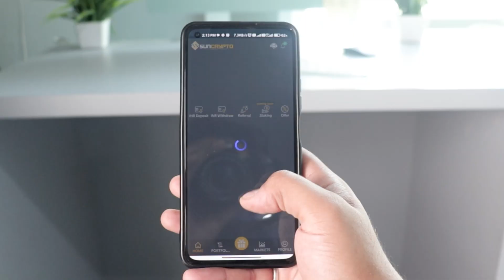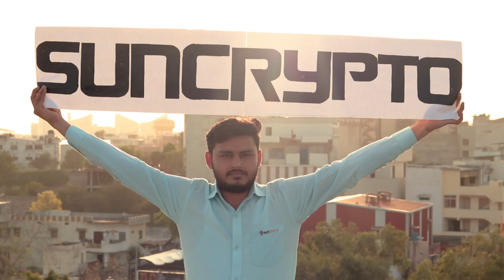Empowering the Nation with Crypto | Suncrypto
Suncrypto - India’s leading crypto exchange. For the past 2years, we are working as a platform for educating its audience about future technologies like cryptocurrency, blockchain, and others. Through Suncrypto Academy we are trying to provide insightful knowledge for enhancing your learning towards cryptocurrency. However, while being one of the leading crypto exchanges we are also focusing on solving problems that a crypto investor is facing during its trade in crypto.

So, join us and become a part of our crypto community, and let’s build the future of crypto together.